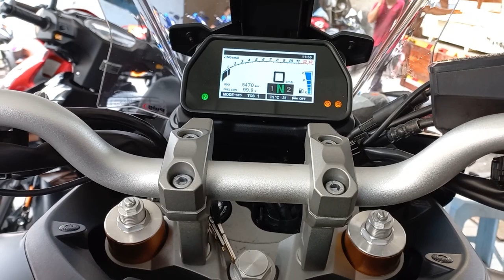PASANG EKZOS YOSHIMURA R-77S || TRACER 900 GT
Alhamdulillah selesai juga pasang ekzos hari ni.